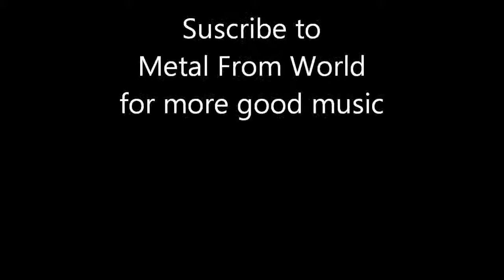Heartbreak Armageddon - Dragonforce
I have no intention of winning money through Youtube or bands i do not own. I'm just making more people know about these bands I love, so if you want to report me please think again. Thank you.
Heartbreak Armageddon from Dragonforce's Fourth album: Ultra Beatdown. All rights are from Spinefarm Records.
Dragonforce is a English extreme power metal band actually formed by Herman Li and Sam Totman on guitars, Vadim Pruzhanov on keyboards, Frédéric Leclercq plays the bass, Marc Hudson sings and Dave Mackintosh on the drums.